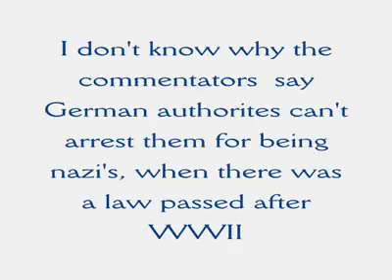German Town Over Taken by Nazi's - recent news 2013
town overtaken
recent events
Stassi have also been
destroying WWII records .. globally.

recent activity.
And it's increasing.
Town in germany taken over by nazi's
odessa / operation overcast changed to operation paperclip
Egypt was flooded by nazi's as was S. America and America
250,000 Jewish children were kidnapped and Germanized .. where did they go?
Cloning recently perfected. Dr. Fled to Islam because their bible doesn't
have anything against mixing human and animal DNA . .. whereas the Christian
Bible does not allow for it. Almost as if it were scripted .. but that's wacky nu nu.